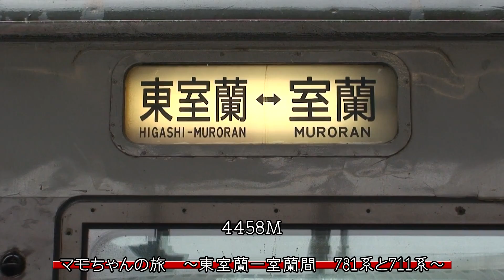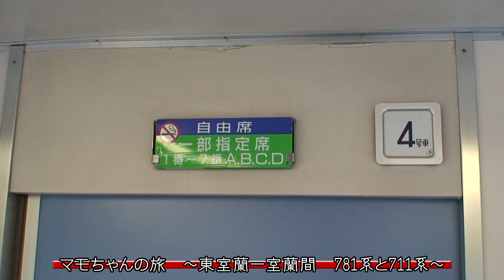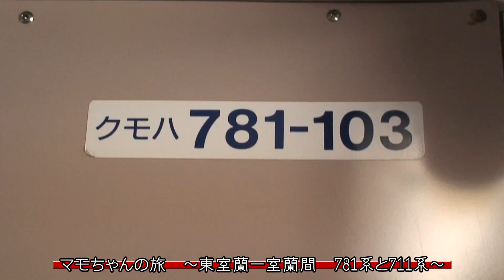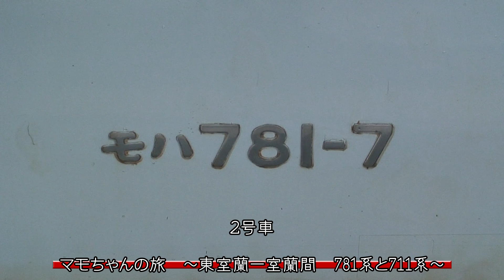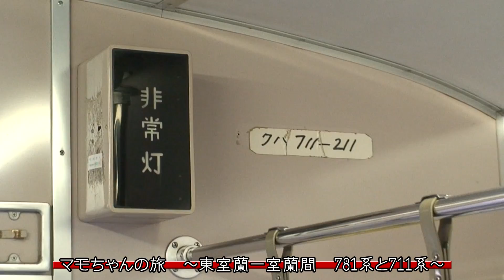（HD）マモちゃんの旅 ～東室蘭ー室蘭間 781系と711系～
早朝の東室蘭～室蘭間で運転される781系、711系による普通列車に乗車しました。すっかすかの車内で、思う存分カメラを回していたマモちゃんです。独り言や鼻息はご愛敬ということで。